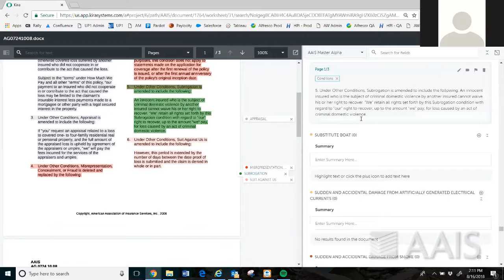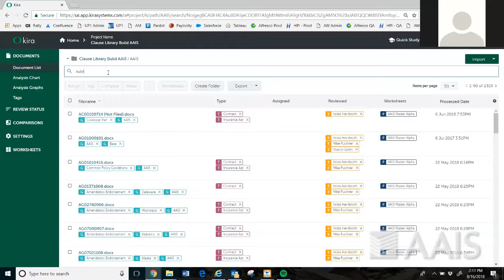AAIS's Mike Puchner discusses Kira and the value of language comparisons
AAIS Advisor Mike Puchner introduces AAIS’s newest tool, Kira, and discusses how this technology will provide timely and accurate side-by-side language comparisons without the heavy lifting.